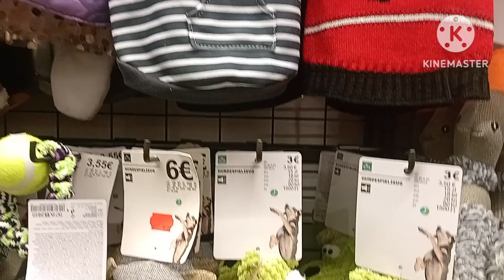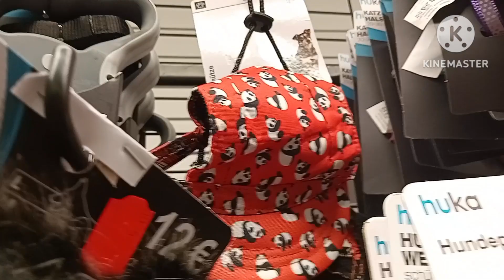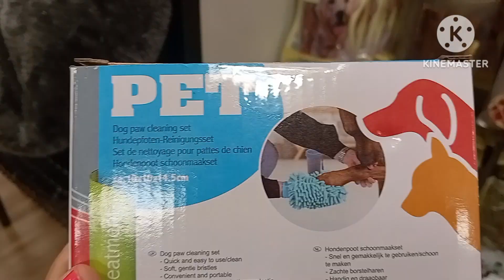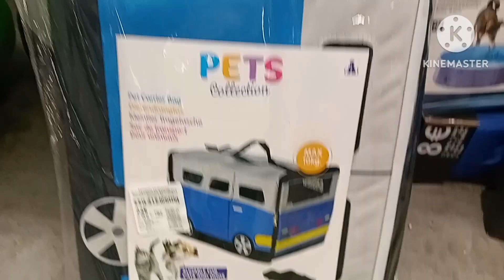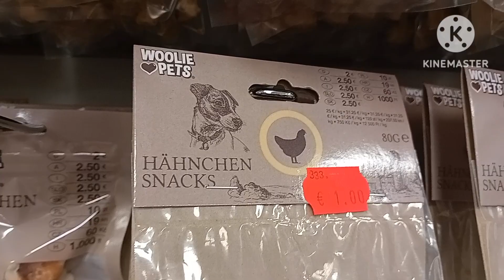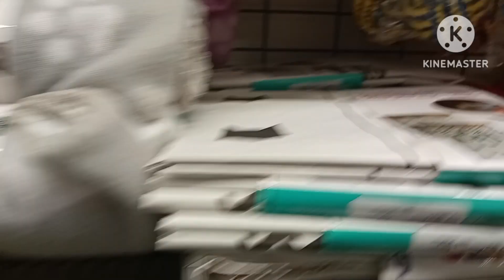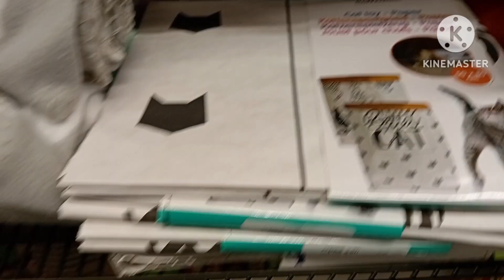foreign country dog costly modern life style.🐕🐶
welcome to success bench channel

hello guys in this video i am showing foreign country costly modern life style. Different kind of food and modern style dress and cap for dog and dog neccessary items and dog food vessels etc.